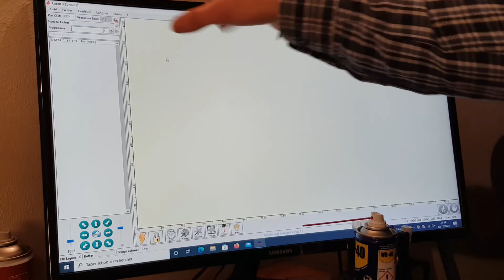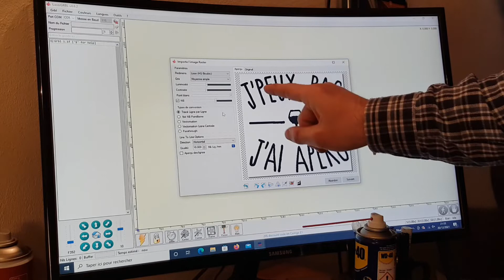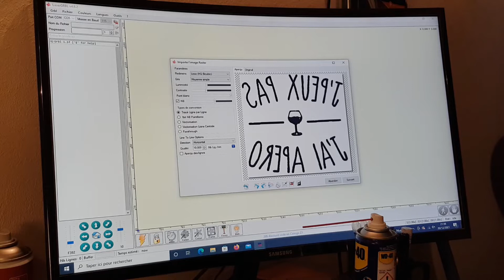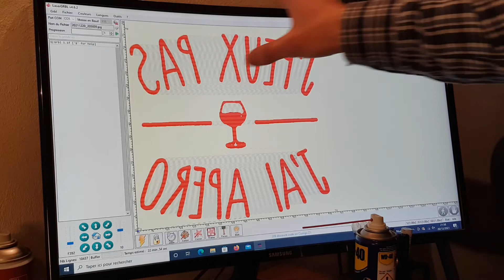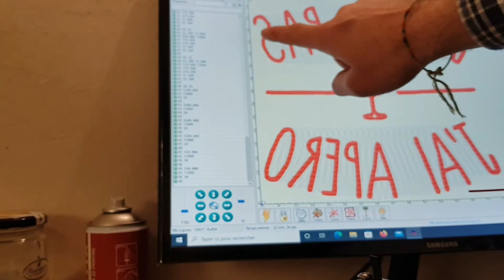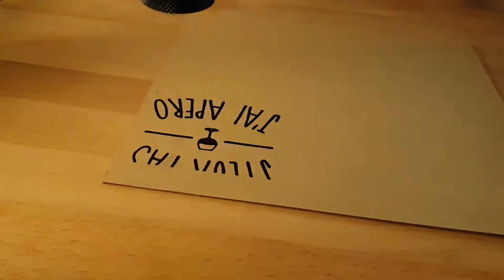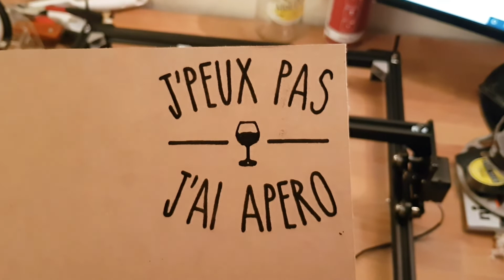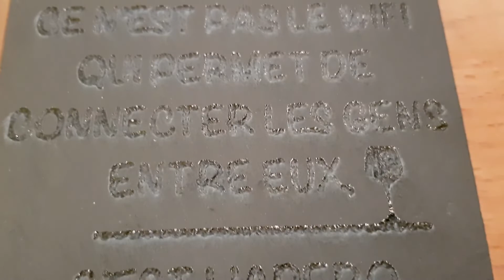#42 Laser DIY première gravure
Voici comment réaliser vos premières gravures.

1- Achetez un graveur laser 💪
2- Téléchargez le logiciel GRBL
3- Installez sur Windows XP, 7, 8, 10
⚠️ne fonctionne pas avec Windows Vista⛔
4- Installez le drivers
5- Connectez le laser
6- Amusez vous! 😃